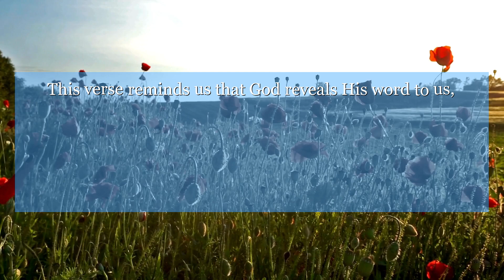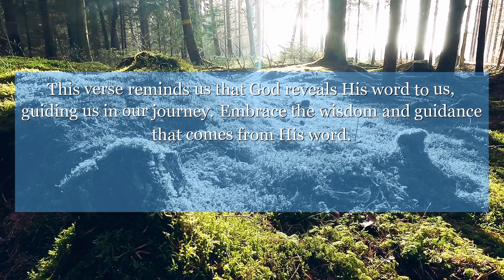Psalms 147:19 He makes his word clear to Jacob, teaching Israel his laws and his decisions.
Discover the power of God's word in Psalms 147:19. This verse reminds us that God reveals His word to us, guiding us in our journey. Embrace the wisdom and guidance that comes from His word.